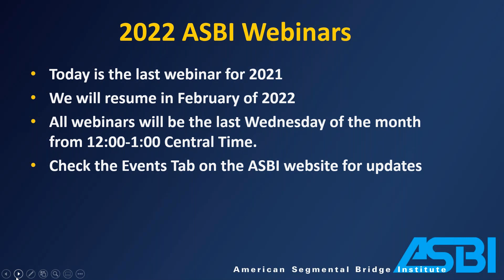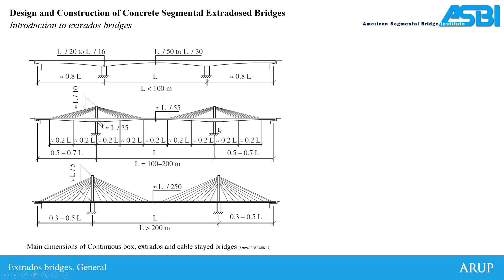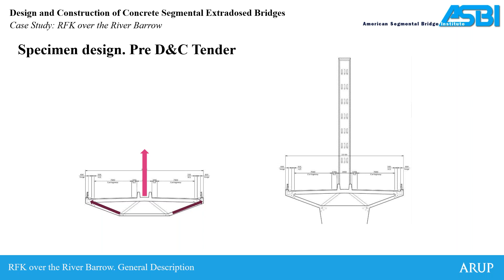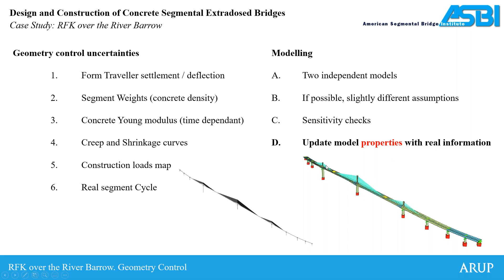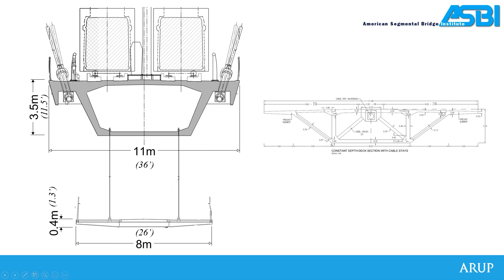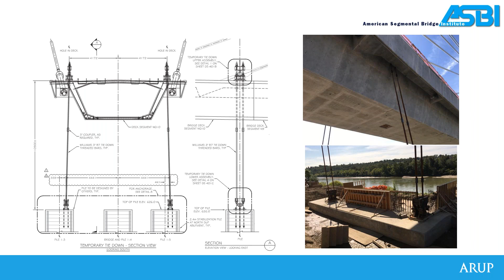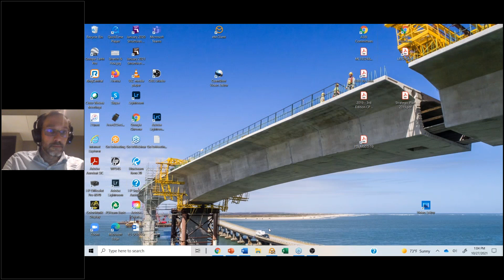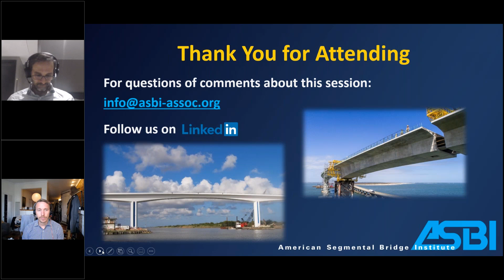Design and Construction of Concrete Segmental Extradosed Bridges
Design and Construction of Concrete Segmental Extradosed Bridges | Marcos Sanchez | ASBI October 2021 Webinar

Originally streamed on Oct. 27, 2021.

In this webinar, Sanchez introduces extradosed bridges and their principles. aestethics and behaviors. He uses two case studies -- the RFK Bridge and Tawatina Bridge -- to highlight design and key details of the bridge type, and he finishes with a conclusion segment of the presentation.

Enjoy the presentation? Use this link to download the presentation slides

ASBI’s Monthly Webinar Series

The American Segmental Bridge Institute hosts a free webinar on the final Wednesday of each month at 12:00 ET. Join us each month for a new segmental bridges webinar topic and guest presenter.

Follow this link to access free recordings and presentations for our monthly webinars, or to register for future webinars

Connect With ASBI

About ASBI

The American Segmental Bridge Institute (ASBI) was incorporated in 1989 as a nonprofit organization to provide a forum where owners, designers, constructors and suppliers can meet to further refine procedures and evolve new techniques that will advance the quality and use of concrete segmental bridges.

Today, ASBI boasts a 70+ member Board of Directors with 3 committees and 14 subcommittees that specialize in different aspects of communication, education, technology and innovation in the concrete segmental bridge industry.

ASBI is a leader in education and collaboration. From training, certifications and publications, we equip segmental bridge experts with the knowledge they need to advance the industry.